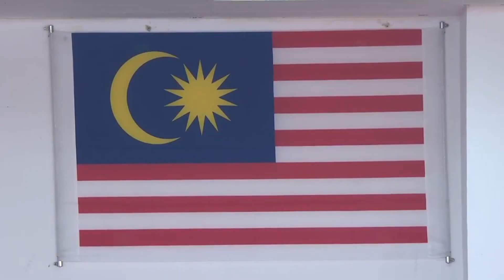Basketball Man Malaysia vs Myanmar highlight - 2017